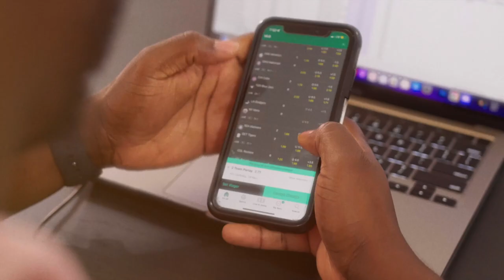SFB NEWS - 49ers on leur revenge! Est-ce que les arbitres ont trop de pouvoir dans la NBA! Euro 2024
Champions League

Recap

AC Milan vs Dortmund
PSG vs NewCastle
ManCity vs Leipzig
Arsenal vs Lens
Bayern vs Copenhagen
Benfica vs InterMilan
Madrid vs Napoli

Euro 2024 Draw

Quelle groupe est le groupe de la mort?

Prédiction des gagnants de chaque groupe?

NFL

Desean Jackson retires, est ce que c’est un HOF selon vous?

Kenny Pickett est blessé, est-ce que les steelers vont faire les playoff?

Est-ce que les joueurs sont rendus plus soft présentement?

Joe Flacco est de retour et il performe, est-ce que être QB est facile et Tom Brady pourrait-il jouer?

Est-ce que les joueurs de la NFL peuvent se permettre de jouer quelques grosses avec seulement 17 semaines?

Prédiction
- Bengals vs Jaguars
- Cowboys vs Eagles
- Chiefs vs Bills

NBA

Beaucoup de joueur ont été retiré par les arbitres, est-ce qu’ils sont trop de pouvoir ou sa fait partie de la game?

Est-ce que Joker a une cible dans son dos?

Est-ce qu’il y a d’autres joueurs qui ont d’autres cibles dans leur dos?

Kevin Durant a dépassé Karl Malone dans les points, est-ce qu’il va se rendre à 2ieme en dessous de Lebron James?

Prédiction de fiche pour la semaine pour les top 3 équipes:

Lakers vs Suns
Knicks vs Bucks
Celtics vs Pacers
Pelicans vs Kings

NHL